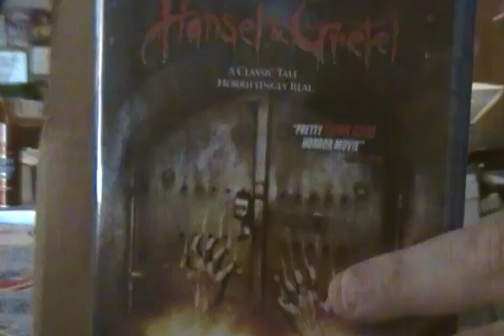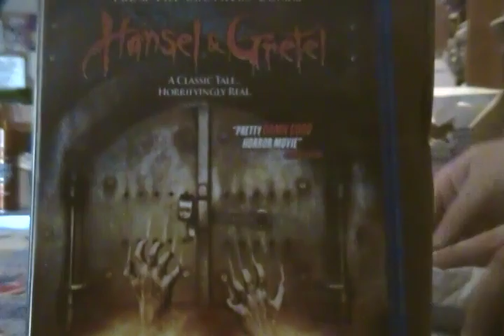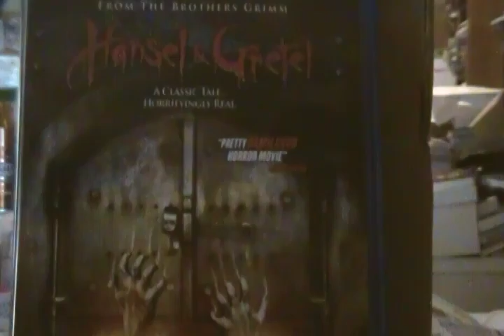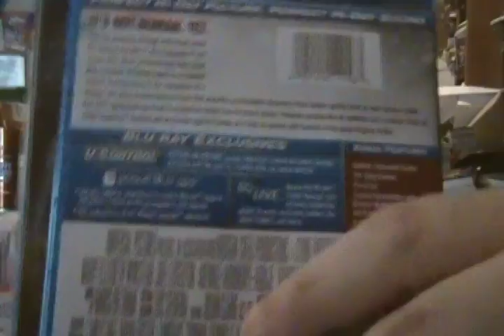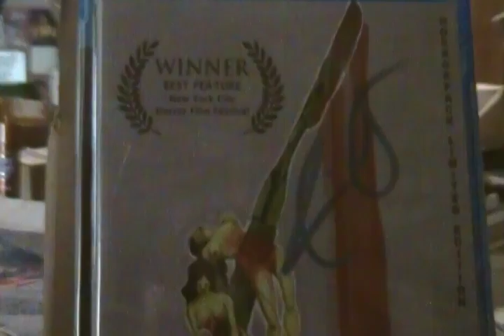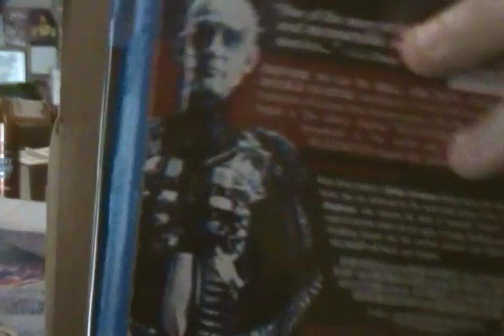Pop Culture Unboxing Episode 39: Horror Pack Blu Ray September 2016